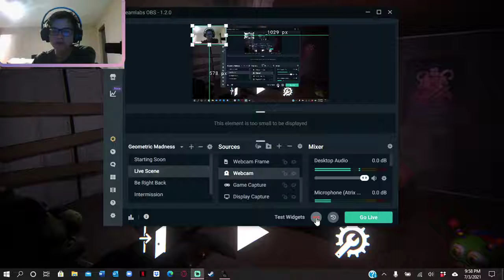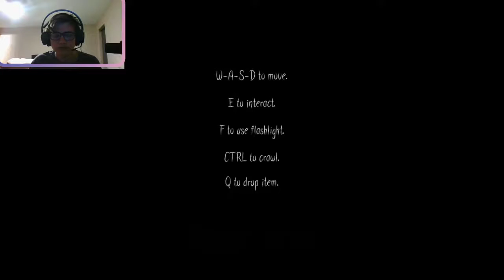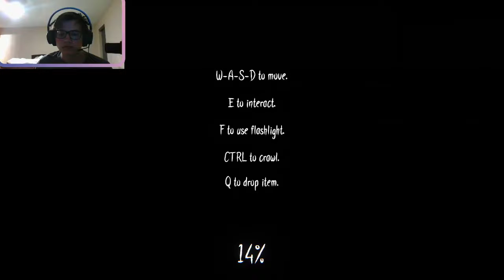Secret Codes - FNaF: TGA (Part 2) - FNaF Fan Games #20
I tried my best. I got SOOO close to the end. this is really hard. there isnt really much after where i left off. you open the closet. nightmare bonnie chases you into a pizzeria and the demo ends.